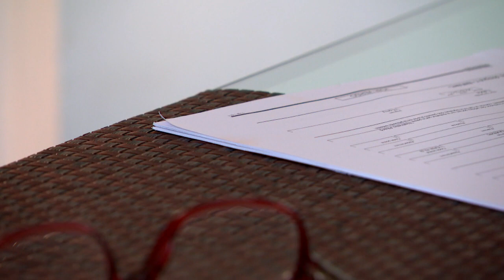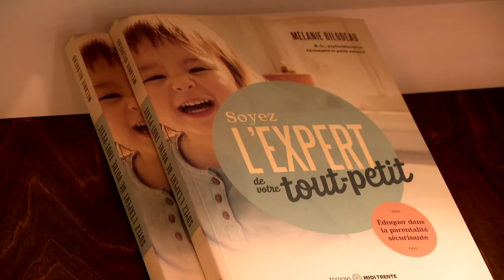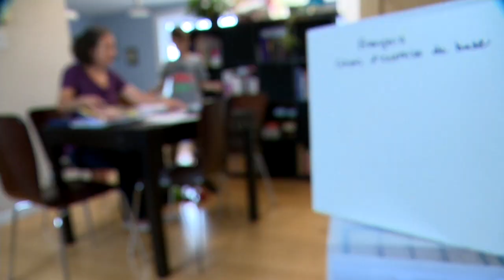Une mère à bout de ressources pour son enfant à besoins particuliers